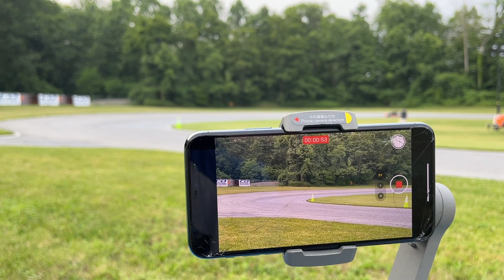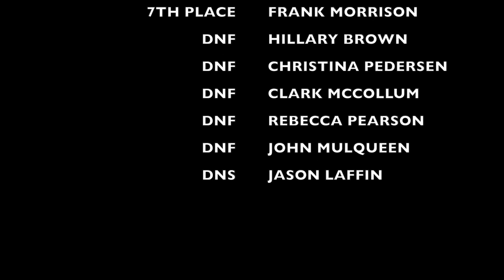SENIOR CHAMP FLATHEAD NIGHT RACE 1 ON FEATURE RACE TV | POUGHKEEPSIE SPEEDWAY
July 1st, 2023 was the fist race in the Poughkeepsie Speedway Night Series. The SENIOR CHAMP FLATHEAD class kart at Poughkeepsie Speedway featured a lot great racers that put in a fantastic effort on the track but only half of them finished. Check out the race to see who made it till the checkered flag.

Spoiler Alert!!!

Podium Results:
1. Logan Fitzgerald
2. Ryan Borges
3. Ethan Sanfilippo
4. Dylan Vail
5. Andrew Dwyer
6. Scott Thomas
7. Frank Morrison
Hillary Brown - DNF
Avery Bean - DNF
Christina Pedersen - DNF
Clark McCollum - DNF
Rebecca Pearson - DNF
John Mulqueen -DNF
Jason Laffin - DNS